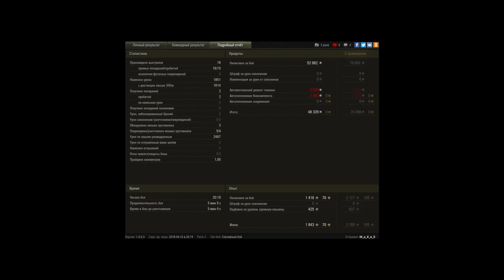Два мастера подряд на Type64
3к насвета, 2к урона